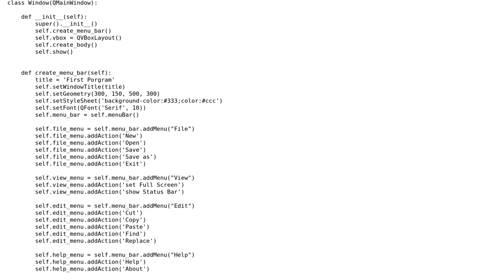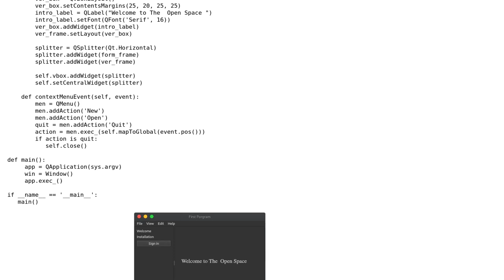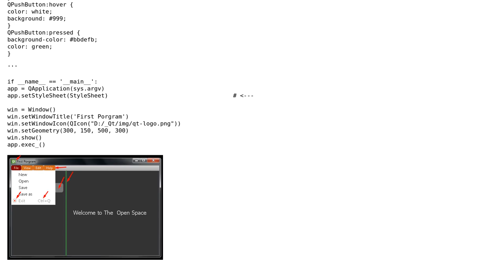Code Review: Simple PyQt5 Window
With thanks & praise to God, and with thanks to the many people who have made this project possible! | Content (except music & images) licensed under CC BY-SA | Music | Images & others | With thanks to user S. Nick user ar4n m3t user AlexV and the Stack Exchange Network Trademarks are property of their respective owners. You are responsible for your own actions.